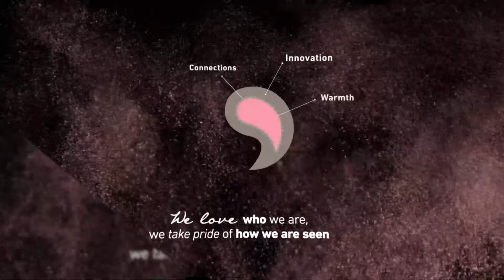Your Creative Partner - SmartCompass Experiential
Simplicity involves clarity and leads to reliability.

Simple and advanced. This is the holy grail. The most elegant systems are simple and advance. The beauty of simplicity and diligence. Simplicity can be hard to achieve but when you get it, there is a momentum of unrivalled excitement. An Eureka Moment.

Everything has a reason to be so. Eventually, all pieces fall into place.

What is essential? It is a matter of focused effort. Identify it and make it your mantra. There is always a simple way to explain everything. Thoughtful ideas and well-executed acts create the deluxe result. Not everything needs to be seen, but if it is smartly implied, it will be perceived as exceptional.
We love who we are, we take pride in how we are seen.

There is a simple free-flowing connection between Strategy Vision and Brand Strategy and it allows to create and evolve and innovate without leaving our essence behind, our brand, our soul.

Breaking the mould: We are Your creative partner connection.
- Thinking process delivering methodologies, customer message approach...
- Employee engagement Programme: Warrior Business Method. Perky Adoption Process Way...
- Enhancing your Corporate events and SKO with experiential and creative deliverables...

Exceptional partnership results of an extraordinary joint success. Thanks branding creator @ragarzon @verdemagenta.  Together we go further.

SmartCompass. Creative Experiential Consultancy
A new generation of partnership for your Company